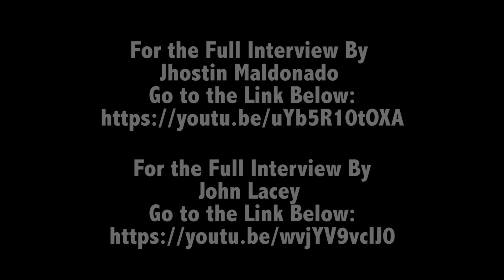Kevin McCarthy Visits TC Williams, Minnie Howard Campus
Fox 5's Entertainment Reporter Kevin McCarthy and the Fox 5 News Crew came to Minnie Howard to discuss different aspects of media literacy.

Produced and Edited By:
Alex Conkey

Production Crew:
Ben Janusz
Norma Reyes